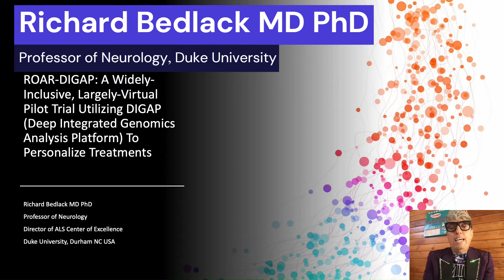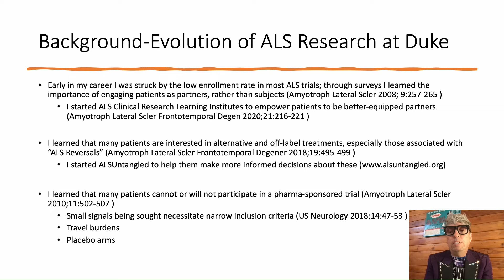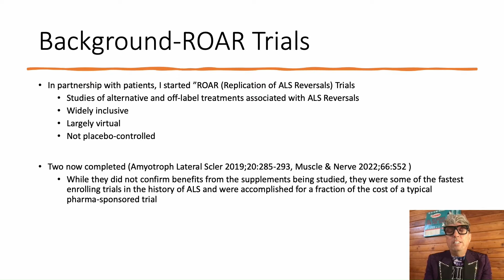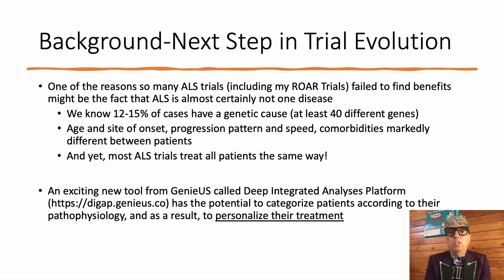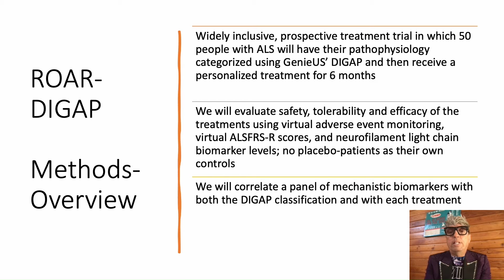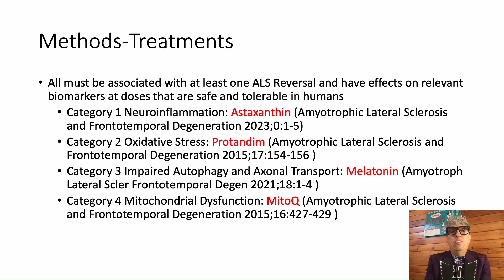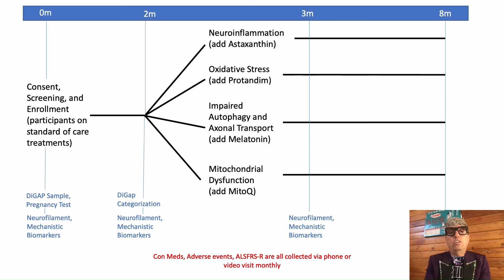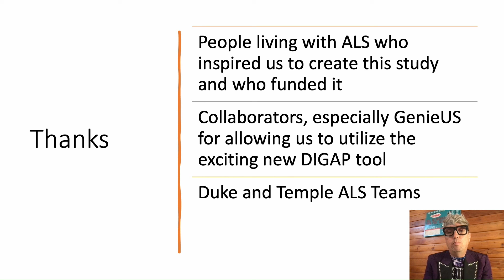Duke ALS & Temple ALS Clinical Pilot Trial News ROAR DIGAP 2023 / Racing for ALS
Dr. Richard Bedlack is initiating a clinical pilot trial called ROAR DIGAP to treat ALS patients. Racing for ALS is a proud supporter of the Duke Neurology through the Triple Target Funding initiative.

Effective January 1, Racing For ALS will convey net event, merchandise and general donation proceeds to three worthy beneficiaries via its Triple Target Funding initiative in the following proportions:
45% to ALS TDI
30% to Duke Neurology
25% to Racing For ALS Patient Assistance Fund

Racing For ALS is excited to support Dr. Richard Bedlack’s in-house, no placebo clinical trials and unorthodox reversal studies underway at Duke Neurology’s Multi-Disciplinary ALS Clinic.

Dr. Bedlack works to slow disease progression and deliver functional improvements via existing supplementation and off label pharma therapies selected by their potential roles in rare, documented ALS reversals and/or promise shown in overseas trials lost to time.

00:00 Introduction
01:54 Dr. Bedlack ROAR DIGAP
06:31 GenieUS Deep Integrated Analyses Platform
07:48 Participants
08:17 Treatments
09:12 Timeline
11:17 Contributors
12:07 Conclusion